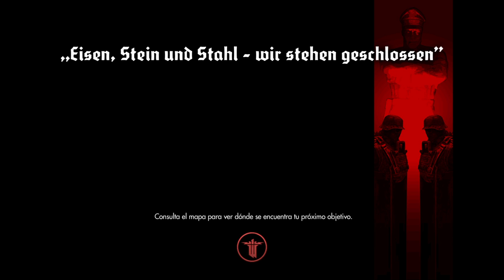Wolfenstein The New Order [ GAMEPLAY N16 ]